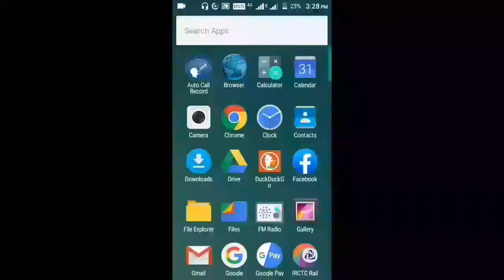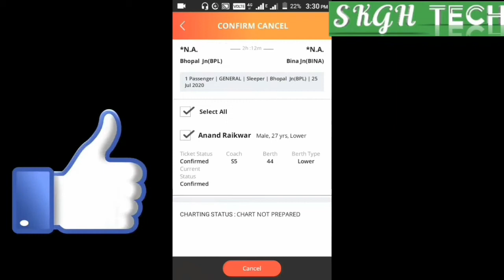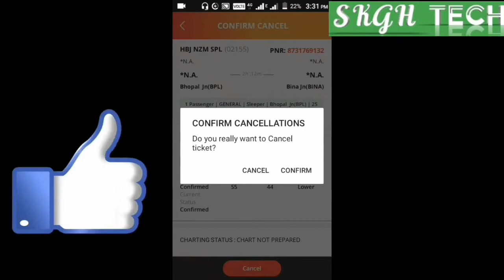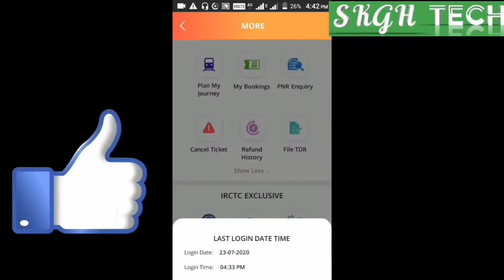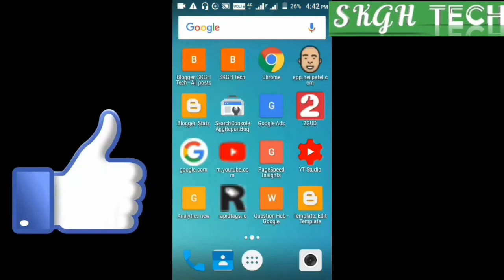How to cancel train ticket online | irctc ticket cancel kaise kare ,get refund irctc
Irctc rail connect ticket cancellation,
irctc ticket cancel kaise kare refund,
how to cancel irctc train ticket,how to cancel irctc train ticket in mobile,
how to cancel irctc train ticket and refund,how to cancel irctc train ticket app,how to cancel online train ticket in irctc app,train ticket cancel kaise kare,